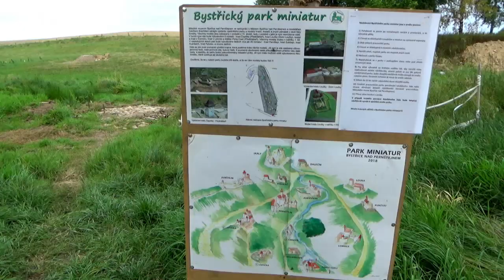Východní Čechy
5.8. - Rozhodli jsme se pro Vysočinu a jezdit podle meteoradaru. Neplánoval jsem trasu, jen body, které by se daly navštívit. Prvním byla socha zubra od Olšiaka (49.51883, 16.25032) v Bystřici nad Perštejnem. Je hodně schovaná a ještě za zákazovou značkou :-( Pohled na radar už mění předpokládanou trasu, jedeme trochu jižněji, na Žďár nad Sázavou. Zastavíme u benzinky a čekáme, až déšť přejde. Nic se nedělo, tak po půl hodině šupnem do nepromoků a jedeme dešti vstříct. Za 20minut svítí sluníčko a my můžeme zamířit k dalšímu bodu. Je to zřícenina hradu Lichnice (49.88014, 15.58751). Z parkoviště jsme na něm za 5 minut, při placení se zeptám, jestli mohu dronit, mohu :-) Z hradu je vidět další cíl, a to Berlova vápenka (49.87638, 15.57072). Za chvíli jsme u ní. Tady se rozhodneme pro návštěvu kostela sv. Markéty v Podlažicích (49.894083, 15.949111), který hrál ve filmu Ďáblova lest. Jenže jsem neznal souřadnice z domu, tak hledám v mobilu, našel jsem, ale ty navigace nepochopila a vedla nás přesně na druhou stranu. Nakonec jsme to zvládli zadat a kostel našli. Ještě jsme měli další filmové místo, je jím zámeček Karlštejn u Svratouch (49.7148, 16.06426). Na webu vypadal krásně zanedbaný, jaké bylo naše zklamání. Je kompletně rekonstruován. Na zpáteční cestě si dáváme kafe v Jimramově a rozhodujeme se kudy, vyhrály to Boskovice. Přes Brno by to asi moc nevyšlo, jelo se totiž Moto GP. 555km
Poolside - Scenic drive